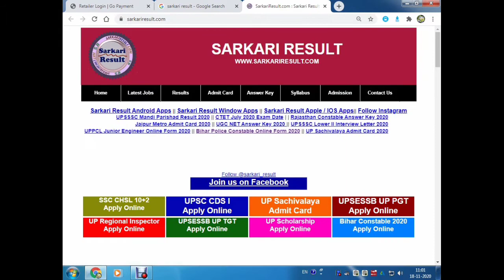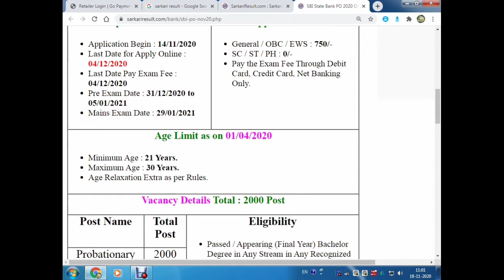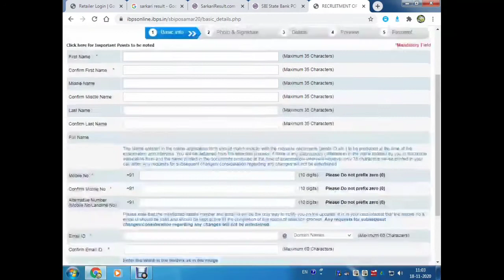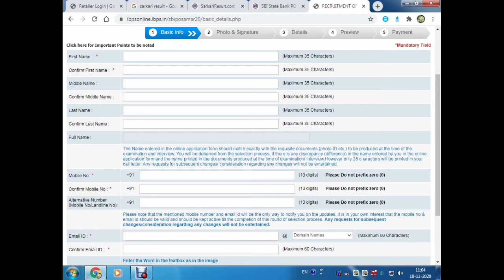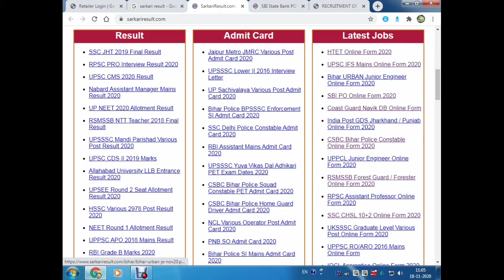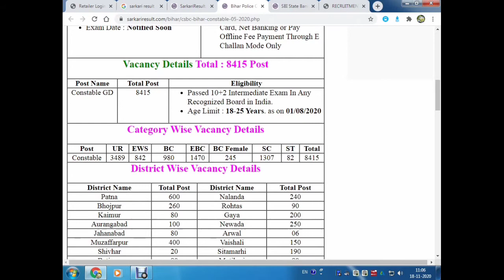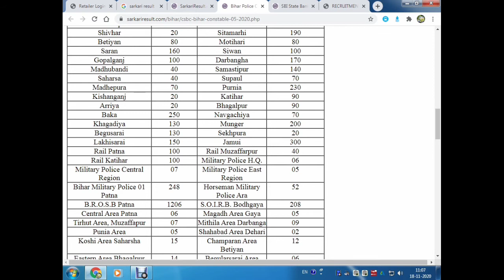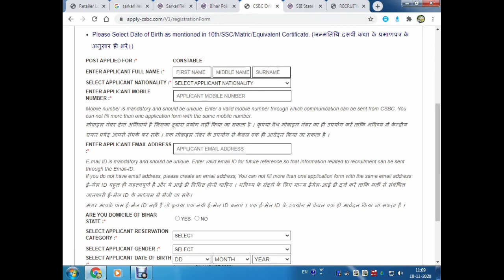SBI Po recruitment 2020 l any graduate l salary 50000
banking basta 2,0 l SBI Po notification out
sbi_po_recurement_2020